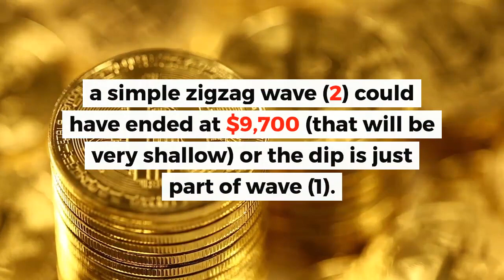BTC gains bullish traction to $12,000 | Bitcoin Price Prediction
Bitcoin hit the $12,000 handle on Monday as the recovery from $9,700 gains momentum. The following technical insight is based on the Elliott wave theory.